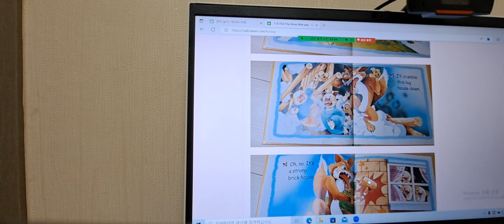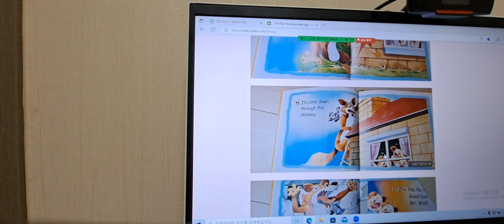돼지형제들의 집짓기?